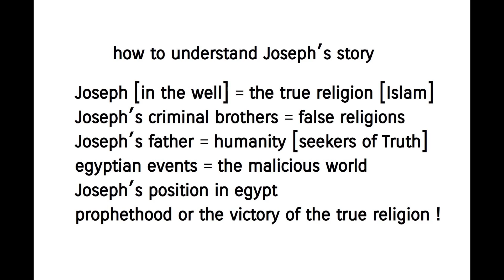how to understand Joseph's story !